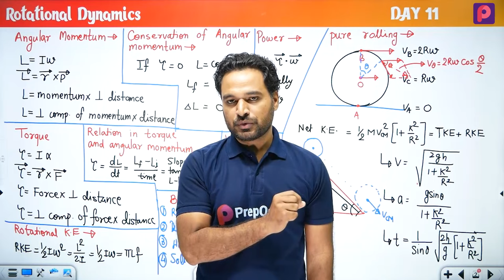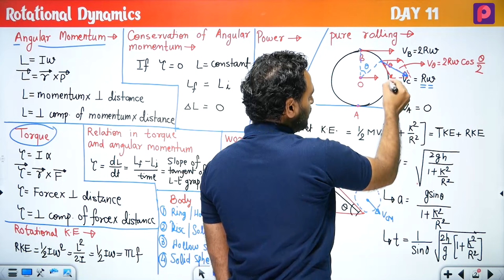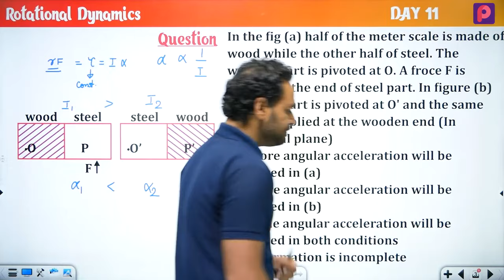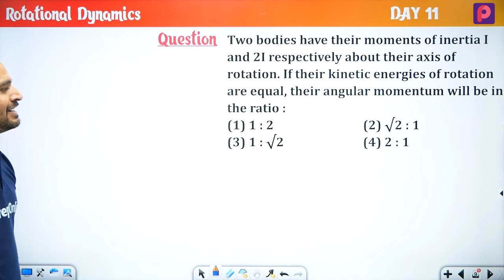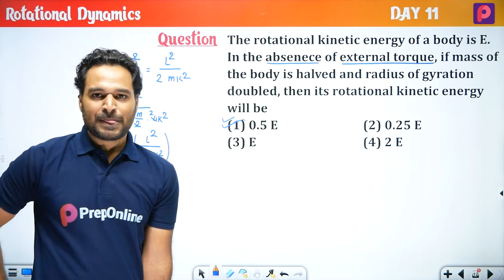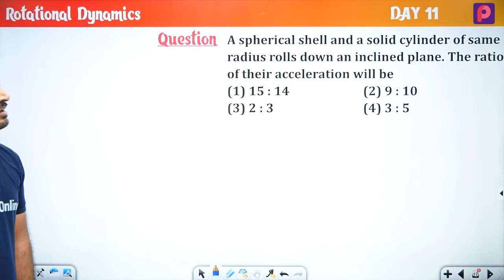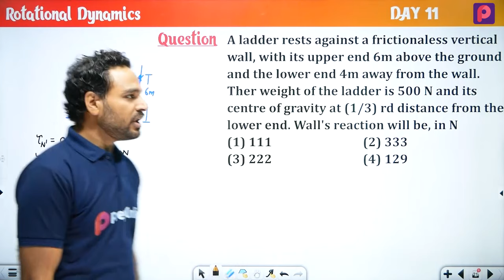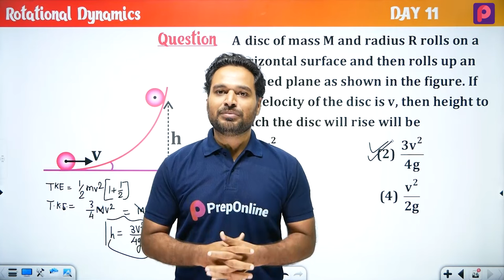Day 11 Rotational Dynamics - NEET Most wanted Series by Subhash Sir